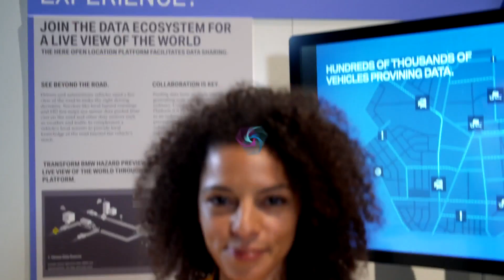BMW Group Digital Day Hazard Warning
The BMW Group is forging ahead with digitalisation across all areas. Thanks to its capacity for innovation, not only does it develop cars and motorcycles for the premium segment that stir the emotions, it also devises customer-centric services that optimise the mobility experience. As part of the Digital Day 2018 event, the BMW Group is offering an insight into current product developments, technological concepts, innovations and manufacturing processes.